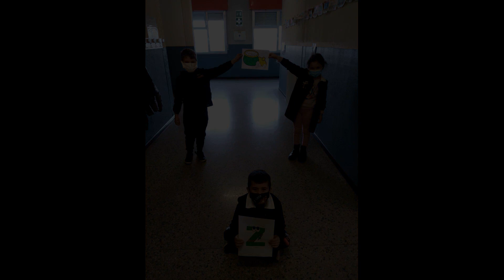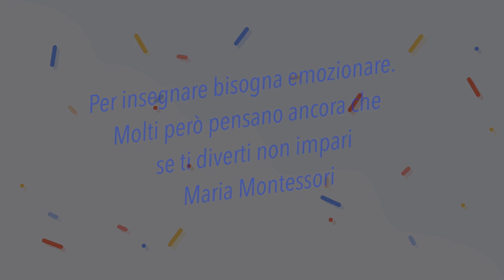Open Day Primaria 2020-21 Scuola Primaria Classi Seconde